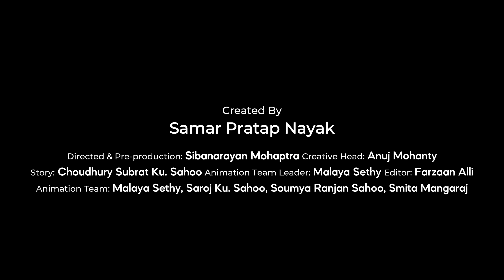Chhota Jaga Trailer | Odisha’s first animated Superhero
Prepare to be transported to a world of wonder with "Chhota Jaga," Odisha's very first cartoon Superhero!

Dive into a universe brimming with fun and enchantment in this exclusive sneak peek of our brand-new animated series. "Chhota Jaga" is a tale of unbreakable friendships, an emotional rollercoaster filled with boundless joy, and the promise of delightful surprises around every twist and turn.

But there's more to "Chhota Jaga" than meets the eye! With incredible superpowers at his disposal, he's the guardian of his village, protecting them from menacing asuras. As he battles the forces of darkness, you'll be captivated by the mind-blowing animation and the adorable characters that bring this epic saga to life.

This isn't just a show; it's an experience that will touch your heart and leave you yearning for more.

Get ready to dream big and immerse yourself in boundless fun with every episode of "Chhota Jaga." It's a heartwarming journey of heroism, magic, and endless excitement!